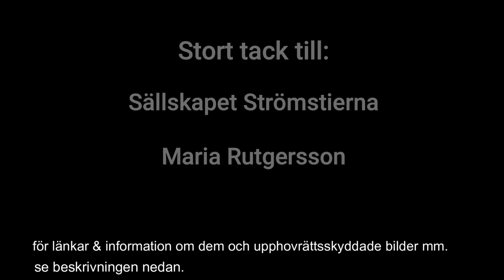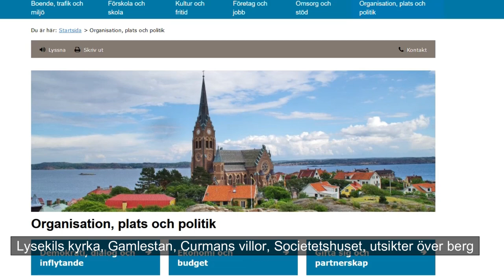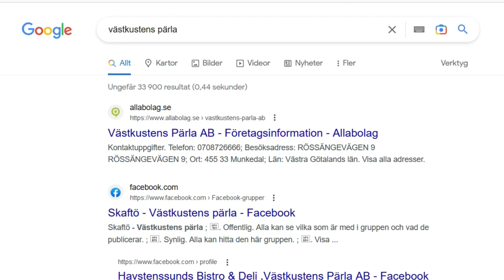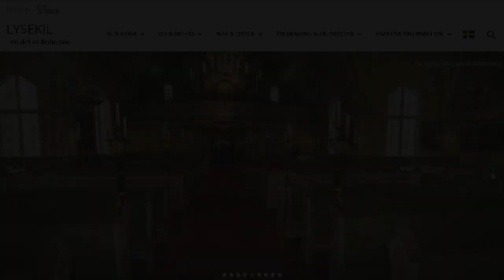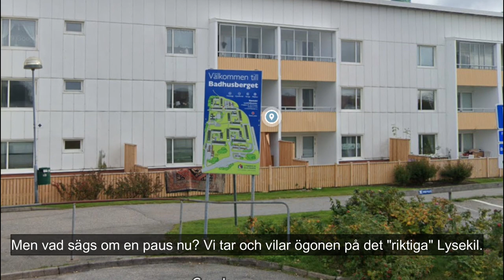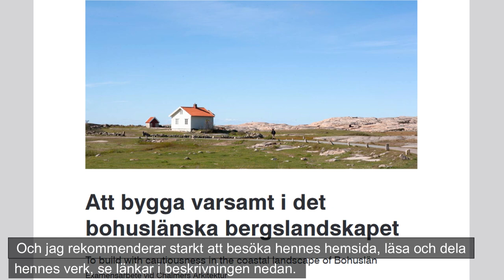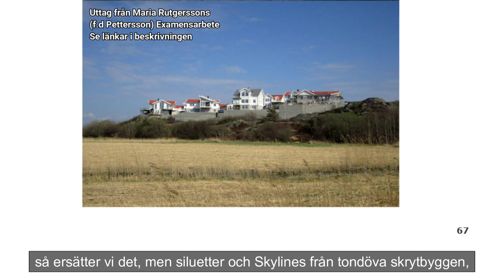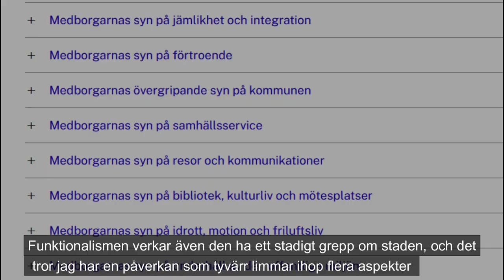Lysekil, Västkustens...pärla?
Vad tycker ni, är Lysekil "Västkustens pärla"?
Häng med till Bohuslän och Lysekil för en genomgång av västkustens unika arkitektur, natur och stadsutveckling!

Maria Rutgersson (fd Petterson):
Hemsida

Bilder använda i denna video:
Norra hamnen, 1857

Södra hamnen i Lysekil 1902.
Idag ligger Rosvikstorg mitt i bilden. Från vänster har vi Fredrik Carlssons ansjovisfabrik samt Sundbergs och
Molléns magasiner. Därefter Fredrik Carlssons hus, Grand Hotell och Tullkammaren.
Det lilla huset är brandstationen och längst till höger Elverket. Ångaren Elna ligger innanför piren.
Den ståtliga kyrkan är alldeles nybyggd. Invigd 1901.
Foto och källa: Malcom Jacobsson.

Fritt från kända upphovsrättsliga restriktioner – Public Domain Mark (PDM)

fotograf okänd
1901

0:00 Intro
1:05 Lysekils stadsutveckling
3:11 Kontrast, funkis & tradition
3:52 Många olika "pärlor"
4:35 Marknadsföring vs Verklighet
6:15 Kungsgatan
8:07 SFD, svensk funkis depp
9:34 Skolfunkis & Miljonprojekt
11:55 Det riktiga Lysekil
12:48 Bohuslänsk stil
17:43 Egendomlig arkitektur & statistik
21:10 Outro